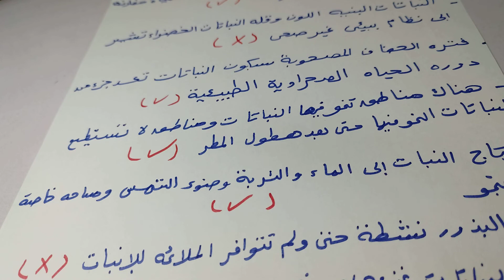حصريا /مراجعة علوم /الصف الخامس /كل الأسئلة المتوقعة نماذج الوزارة /المنهج الجديد 2023